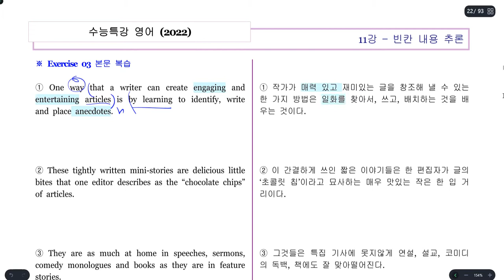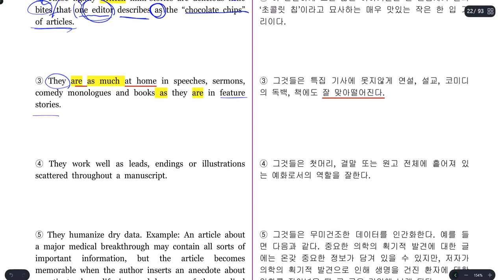2022 수특영어 11강 3번